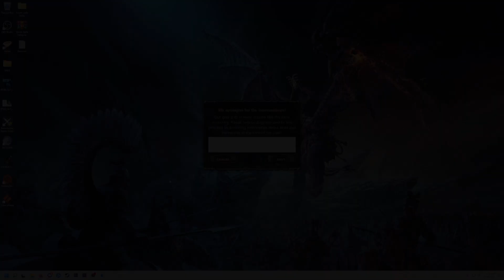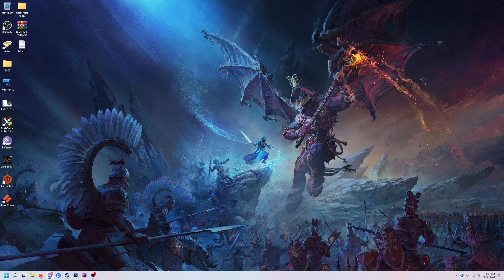[Warhammer 40k: Darktide] Veteran Sharpshooter Gamplay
Warhammer 40k: Darktide is in a Closed Beta Test this weekend and I've gotten access. Here is the opening to the game and playing through our first map. The Closed Beta Test will going on all weekend so be sure to join the livestreams when I'm playing!

Warhammer 40,000: Darktide is an upcoming first-person action game set in the Warhammer 40,000 universe, being developed and published by Fatshark. It is planned to be released for Microsoft Windows on 30 November 2022 and for Xbox Series X/S "shortly after."